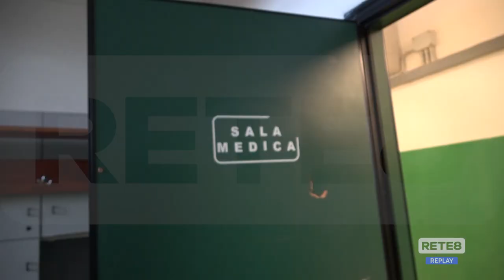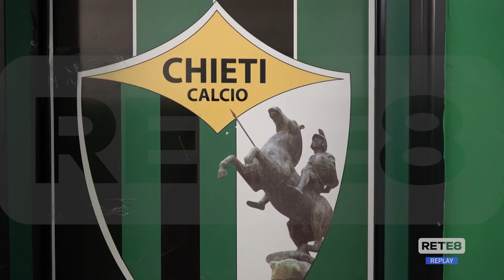Chieti - Stadio Angelini: al lavoro per altri fondi